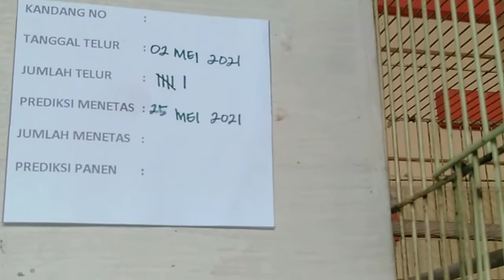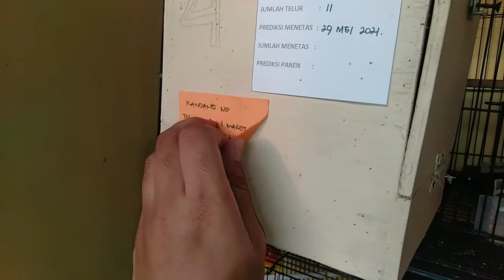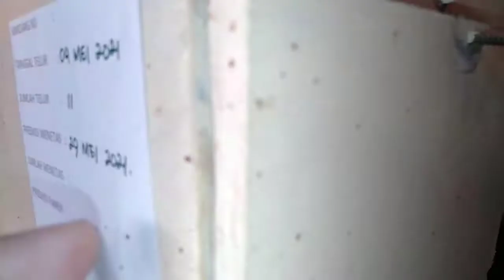GREEN OPALINE, MATERI BARU DI SW BIRD FARM ‼️